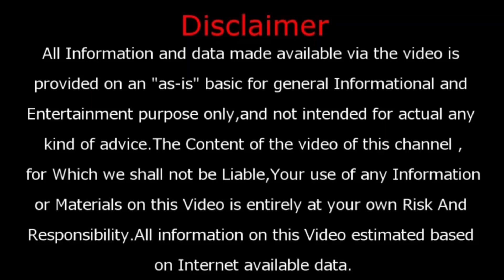ପୁରୁଷର ଏହି ଭୋକ କେବେବି କମେ ନାହିଁ by Odia Astro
Purusara ehi bhoka Kebebi kame nahi

Odia Astro